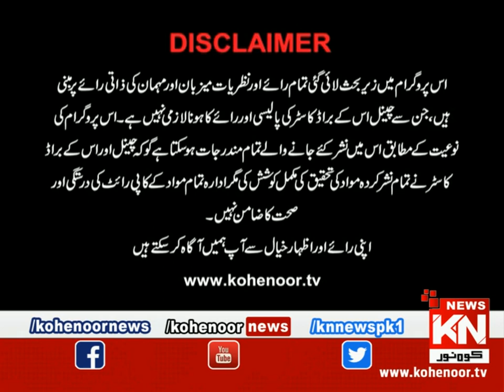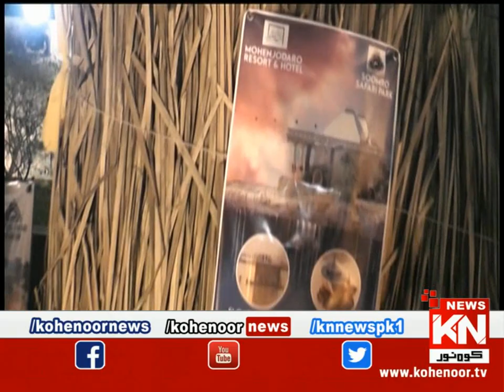KN EYE Lahore 12 March 2022 | Kohenoor News Pakistan